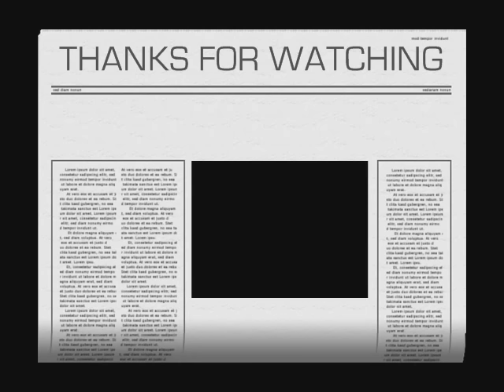FOOTBALLERS HOUSES 2010